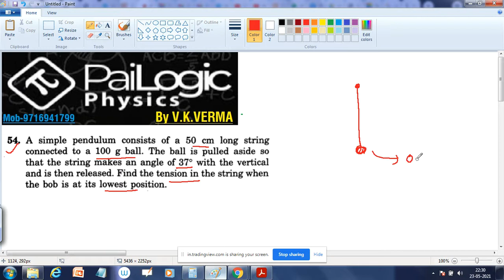H C VERMA | WORK & ENERGY |CHAPTER 8 Q54.A simple pendulum consists of a 50 cm long string connected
HC VERMA SOLUTIONS | chapter 8 | question 54 | WORK & ENERGY |EXERCISE DISCUSSION | hcv solutions
A simple pendulum consists of a 50 cm long string
connected to a 100 g ball. The ball is pulled aside so
that the string makes an angle of 37° with the vertical
and is then released. Find the tension in the string when
the bob is at its lowest position.